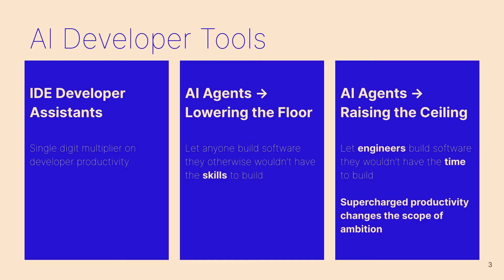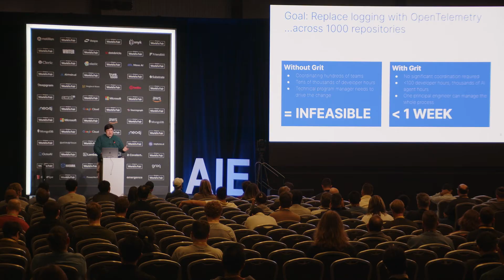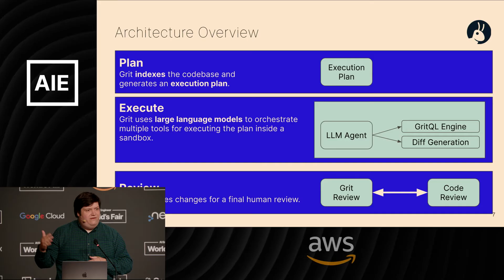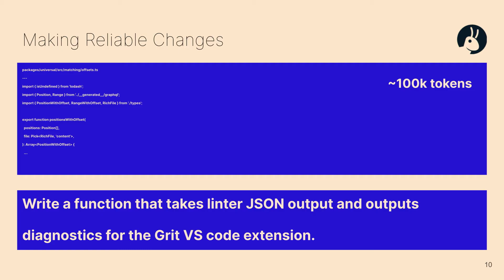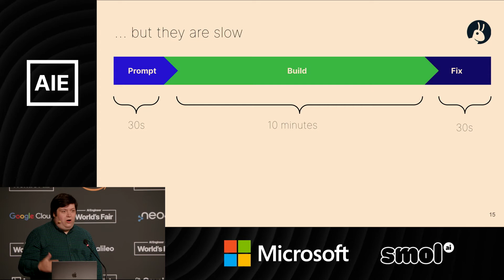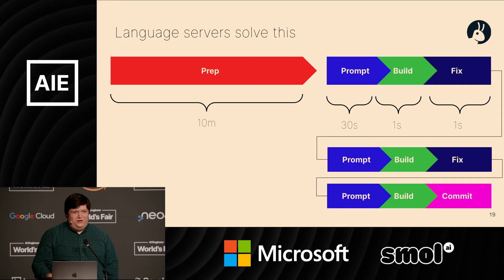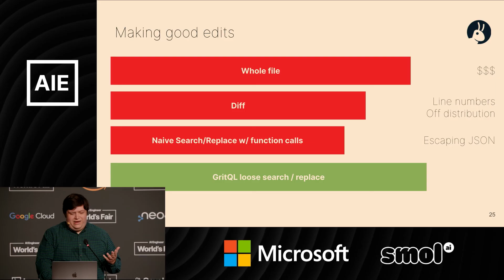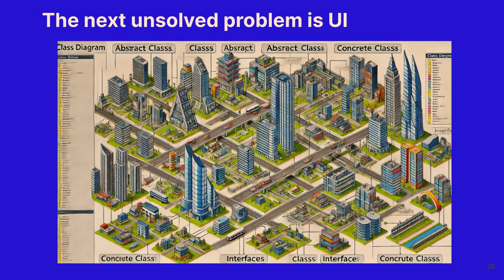Code Generation and Maintenance at Scale: Morgante Pell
AI agents show incredible promise, but have a hard time dealing with existing large-scale codebases. This talk will show examples of how LLMs fail when not given the proper tools and practical demonstrations of how pre-LLM tools already make developers superhuman. Explore a concrete set of challenges around user interfaces for AI and a vision for what superintelligent developer assistants might look like.

About Morgante
Morgante is the founder of Grit, a startup using static analysis and AI to automate common software development tasks with backing from Founders Fund. Before founding Grit, Morgante was a senior staff architect at Google, where he led the development of infrastructure automation tools and worked with dozens of F500 companies on software modernization projects. He is passionate about software architecture, programming languages, and going on long hikes.